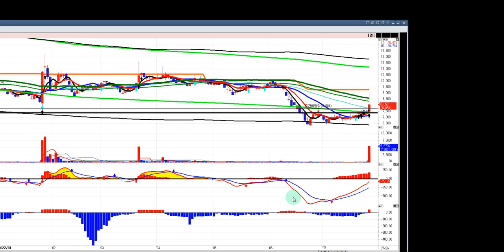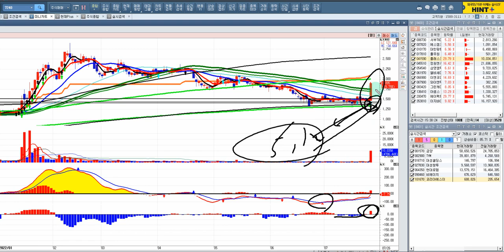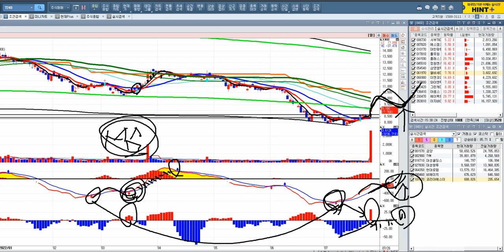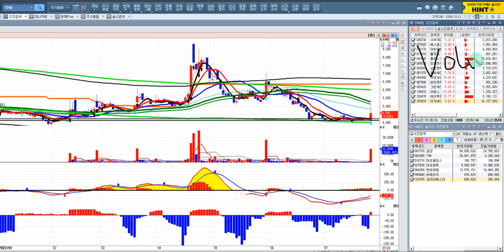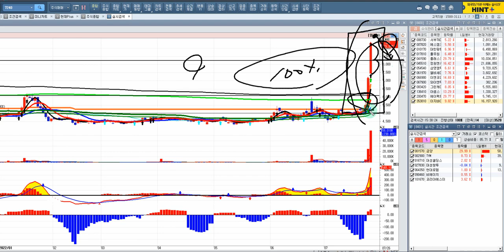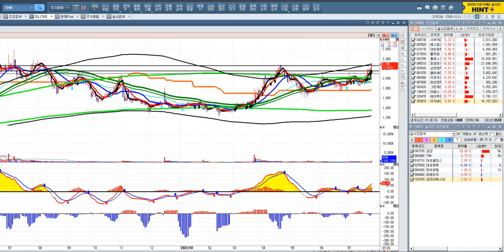[불기둥의 원포인트52] 7월26일 화요일 (신궁기법 열공.복습)